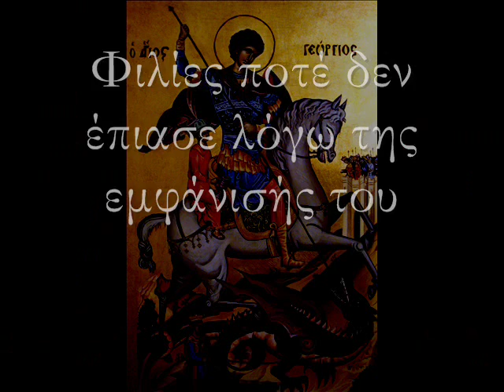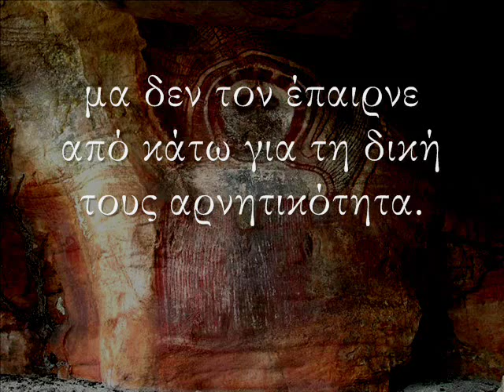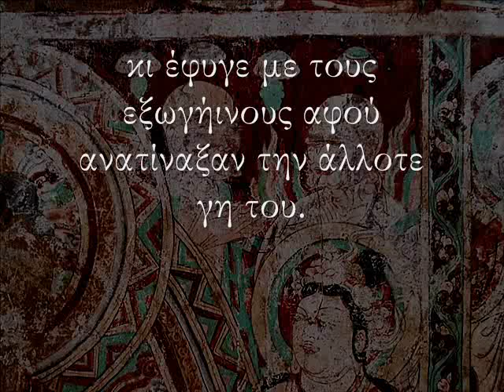09.2013 - Γιώργος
Μίξη: Plankhton (και όχι Κάλχας που λέει στο βίντεο!)
Μπιτ: Plankhton

Στίχοι:
Ο Γιώργος, ένα παιδί στην τρίτη δημοτικού.
Τ' άλλα παιδιά θιασώτες της έννοιας του κανονικού.
Δεχόταν τα χλευαστικά σχόλια των συμμαθητών του
εξαιτίας του ασυνήθιστου σχήματος των αυτιών του.
Επειδή ήταν μυτερά σαν αυτά των ξωτικών
έτρωγε πέτρες και βρισιές από πέντε χρονών.
Φιλίες ποτέ δεν έπιασε λόγω της εμφάνισής του
κι εκτός αυτού έτρωγε ξύλο κι απ' τους αλκοολικούς γονείς του.
Που πίστευαν πως μια τέτοια μορφή ασθένειας
ήταν κατάρα απ' το θεό για τ' όνομά της οικογένειας.
Τερατογένεση, ντροπή, και πού λεφτά για πλαστικές.
Η αγάπη των γονιών του ήταν βρισίδι και φωνές.
Ο Γιώργος μ' ένα καπέλο κάλυπτε τον πόνο.
Με κουκούλες και μεγάλα ακουστικά τριγυρνούσε μόνο.
Αγνός, ευγενικός, και πάντα χαμογελαστός,
τον κυνηγούσαν, τον έδερναν γιατί ήταν διαφορετικός.
Μια μέρα αποφάσισε να μην πάει σχολείο.
Τότε ανακάλυψε πως τ' αυτιά του ήταν εργαλείο.
Άκουγε πράγματα σε τεράστια εμβέλεια με λεπτομέρεια.
Σαν ακτίνες Χ σε ακουστική περιφέρεια.
Με τον καιρό εξασκούσε το χάρισμα της ακοής του
με πειθαρχία στις πολλές ώρες της σιωπής του.
Η κακία των γύρω ανθρώπων ήταν η καθημερινότητα
μα δεν τον έπαιρνε από κάτω για τη δική τους αρνητικότητα.
Κι όταν κόντευε να φτάσει στην ψυχική ρωγμή,
μια μέρα όλα άλλαξαν μέσα σε μια στιγμή.
Ο Γιώργος οραματίστηκε διαστημόπλοια που πλησίαζαν.
Το ήξερε, τα άκουγε, οι αισθήσεις του αφηνίαζαν.
Προειδοποίησε για την επερχόμενη καταστροφή τους άλλους
μα εκείνοι απαντούσαν με χλευασμούς μεγάλους.
Μα εν τέλει απ' το διάστημα αντλούσε την καταγωγή του
κι έφυγε με τους εξωγήινους αφού ανατίναξαν την άλλοτε γη του.